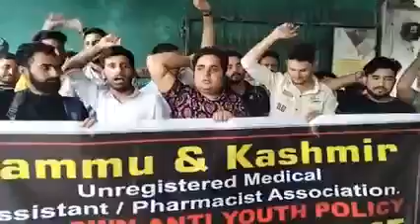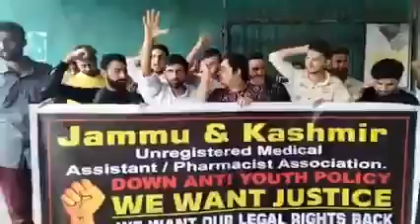Jammu Kashmir Unregistered Medical Assistants Protest against administration in Jammu